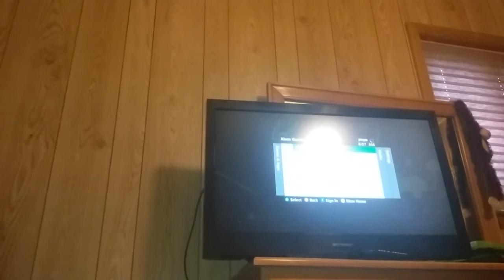Castle Crashers fun!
Me and a friend on castle crashers enjoy!